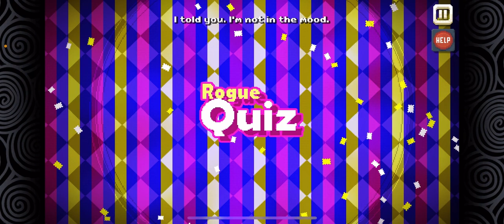Game Removed My Save File! - There Is No Game: Wrong Dimension [#11]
In the eleventh episode of me playing There Is No Game: Wrong Dimension, me and Game come home without Gigi! After calming Game down, I play a game of Rouge Quiz! However, after losing an impossible question, Game removes my save file! WHY?!